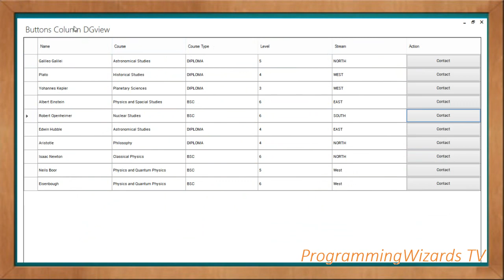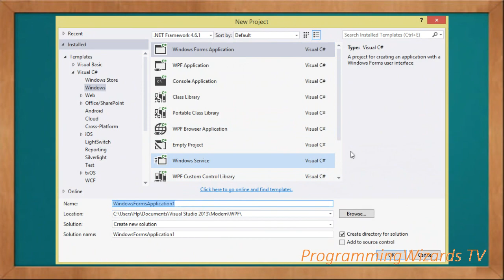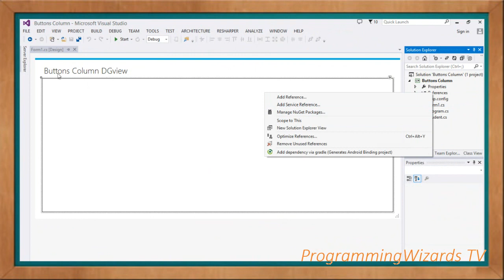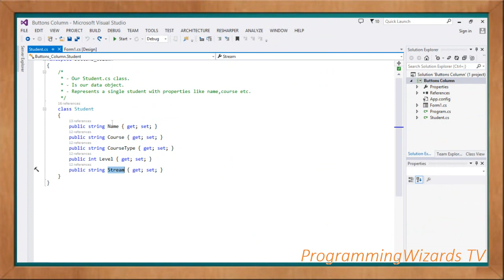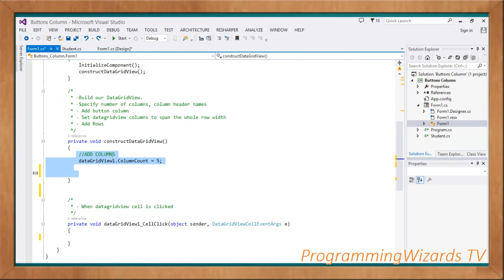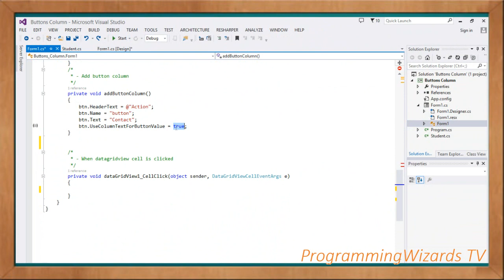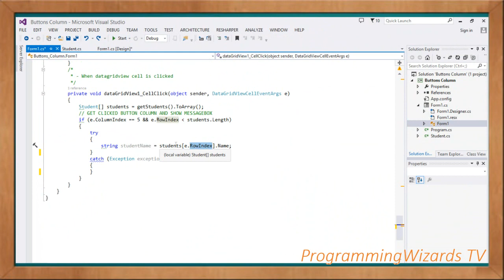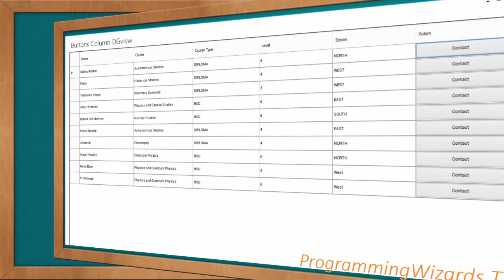C# S1E4 : DataGridView with ActionButton and OnClick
Our C# episodes are back. In this episode we look at how to display an actionbutton in a datagridview column. When the actionbutton is clicked, we show a metro messagebox. We populate our datagridview with an arraylist of POCO objects.

Cheers.

Language: C#
Platform: .NET
IDE: Visual Studio
Components : DataGridView, DataGridViewButton
Presenter: Oclemy

1. How to render button in C# datagridview.
2. C# datagridview button column example.